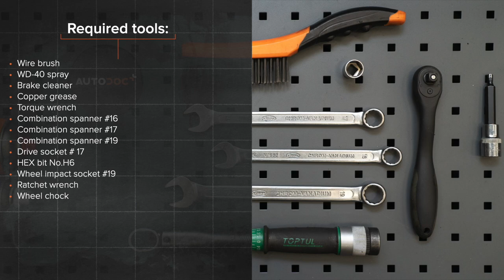Hvordan bytte bak stabilisatorstag der på FORD MONDEO MK3 Sedan [AUTODOC-VIDEOLEKSJONER]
Hvordan bytte bak stabilisatorstag / lenkearm / stabstag der på FORD MONDEO 3 (B4Y) 2 Sedan 2000–2007 [AUTODOC-VIDEOLEKSJONER]

Stabilisatorstag til kjøretøyet FORD Mondeo Mk3 Hatchback (B5Y) (10.2000–03.2007) / FORD Mondeo Mk3 Estate (BWY) (10.2000–03.2007) / JAGUAR X-Type Estate (X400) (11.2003–12.2009) / JAGUAR X-Type Saloon (X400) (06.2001–11.2009) bør som regel erstattes i én og samme prosedyre. Det er imidlertid noen små forskjeller, på grunn av spesifikke egenskaper ved kjøretøyets design.

Alle video- og PDF-veiledninger om utskifting av deler i MERCEDES-BENZ W203 : last ned og se på AUTODOC CLUB

0:00 — FORD MONDEO MK3 – stabilisatorstag / lenkearm / stabstag: trinn-for-trinn veiledning for utskifting
0:20 — Løsne hjulboltene.
1:21 — Skru løs festene som kobler stabilisator-ledd til fjærbein.
2:04 — Installer en ny stang, og stram festene.
2:40 — Stram festene som kobler stabilisator-ledd til stabilisatorstag.
3:17 — Skru inn boltene.